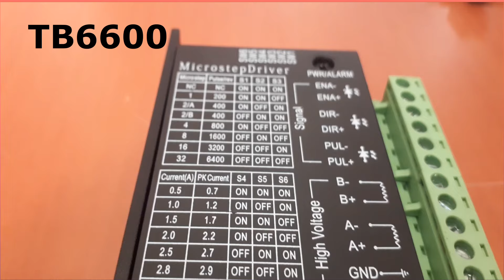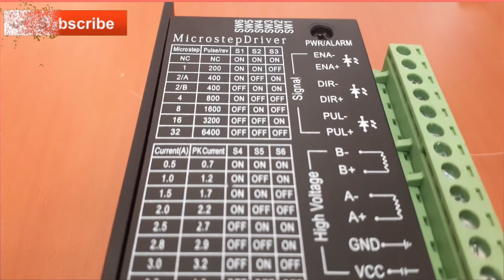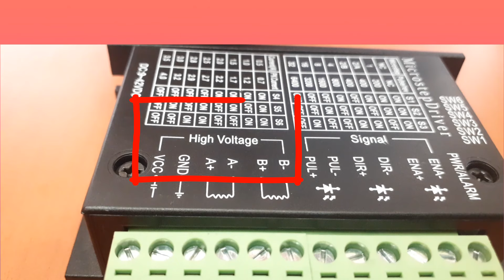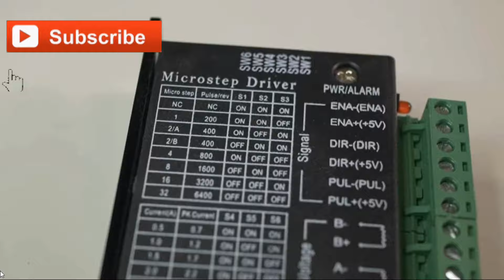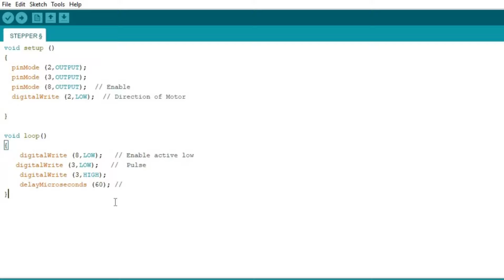Stepper Motor and TB6600 driver with Arduino தமிழில்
The TB6600 microstepping driver is built around the Toshiba TB6600HG IC and it can be used to drive two-phase bipolar stepper motors. With a maximum current of 3.5 A continuous, the TB6600 driver can be used to control quite large stepper motors .

In this Video, you will learn how to control a stepper motor with the TB6600 microstepping driver and Arduino. This driver is easy to use and can control large stepper motors like a JK57HS76

I will show you how you can use this stepper motor driver without an Arduino library. This example can be used to let the motor spin continuously. In the second example, we will look at how you can control the speed, number of revolutions, and spinning direction of the stepper motor.

Arduino code:
void setup()
 pinMode (2,OUTPUT);
 pinMode (3,OUTPUT);
pinMode (8,OUTPUT);
digitalWrite (2,LOW);

void loop() {
  digitalWrite(8,LOW);
  digitalWrite(3,LOW);
  digitalWrite(3,HIGH);
  delayMicroseconds (60);